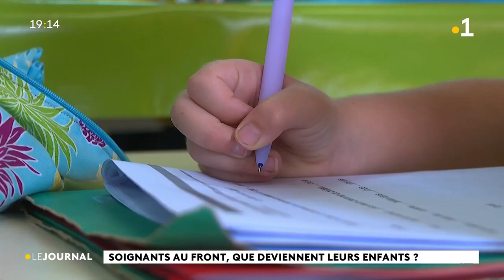Soignants au front : l'école de Taaone accueille leurs enfants